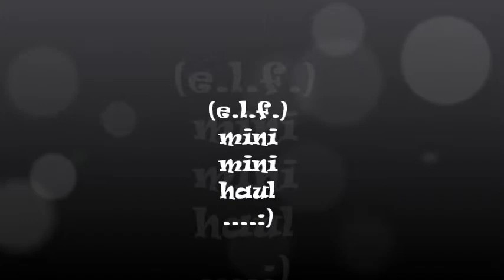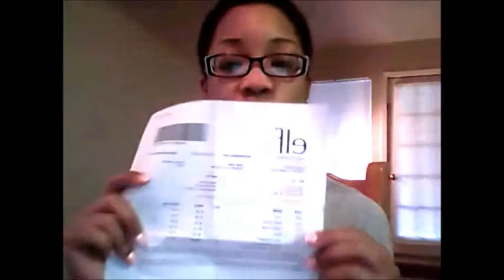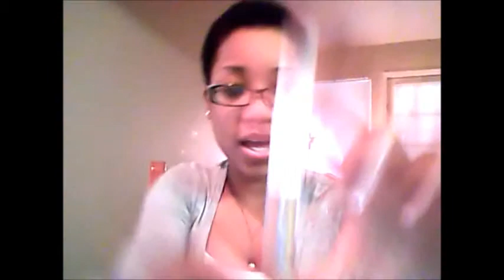E.L.F. beauty makeup .. eyes, lips, face :)